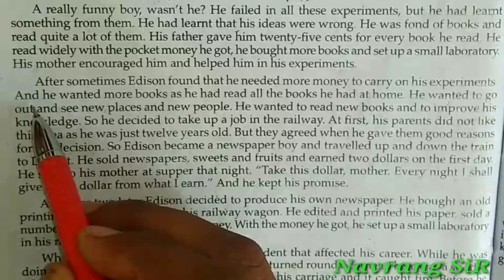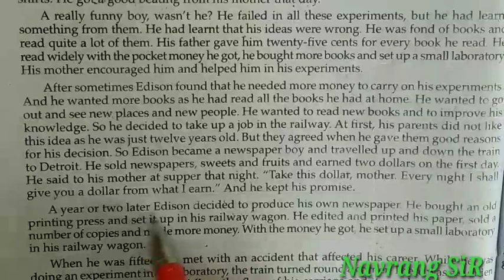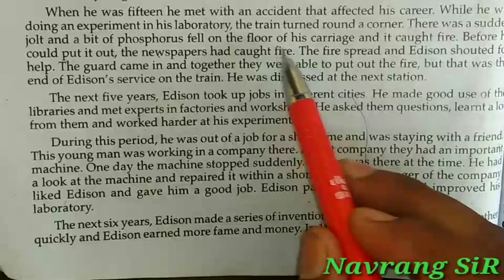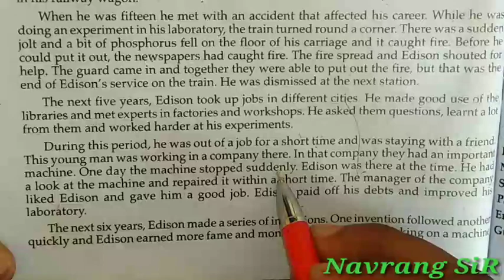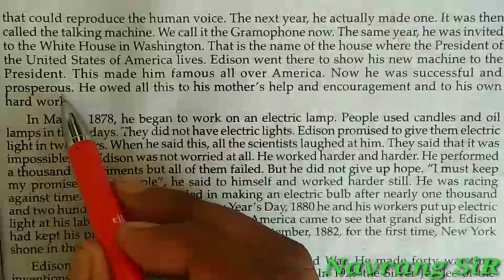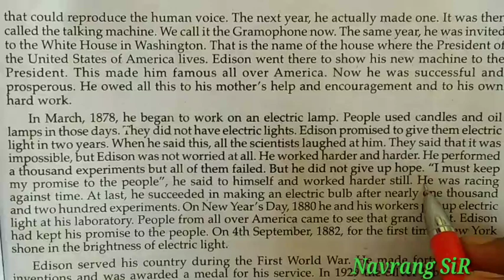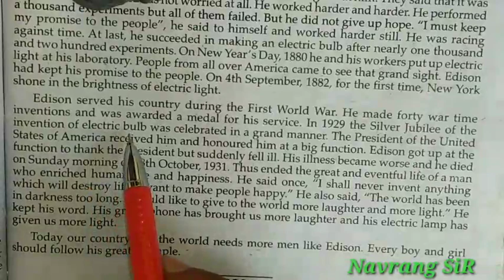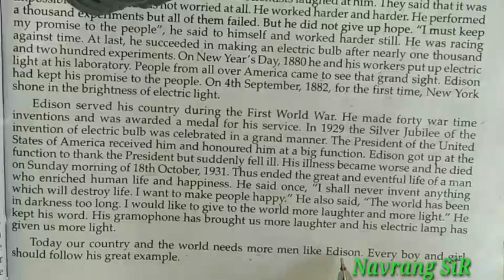10th Supplementary Lesson-1 Part 2 The Inventor Who Kept His Promise Explanation by Smart SiR NRS